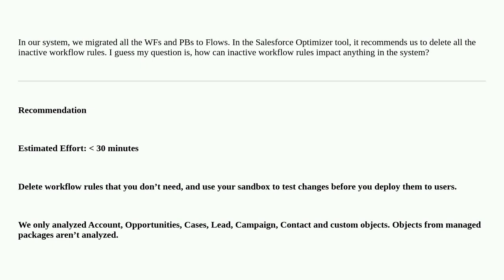Salesforce: Salesforce Optimizer: Inactive Workflow Rules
Salesforce Optimizer: Inactive Workflow Rules

A special thanks goes out to the awesome community

  administration performance